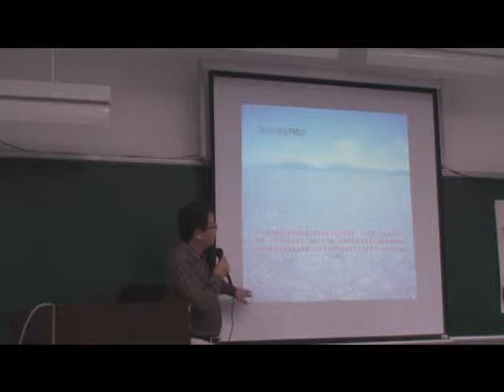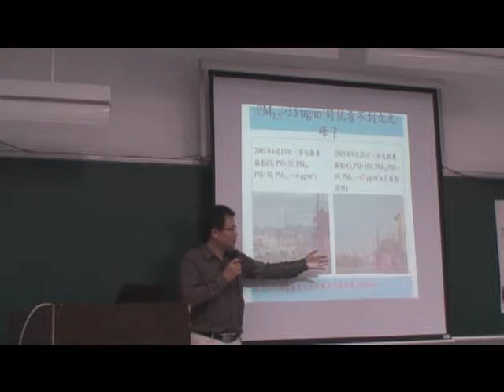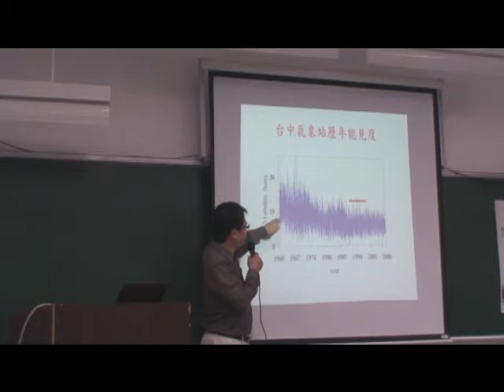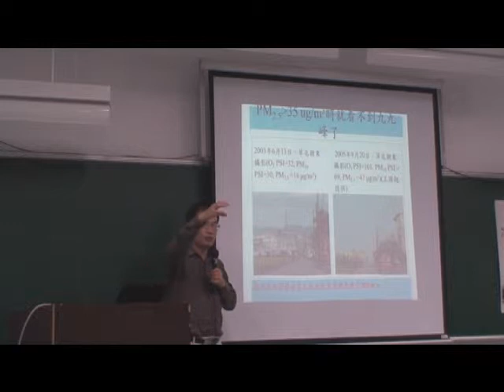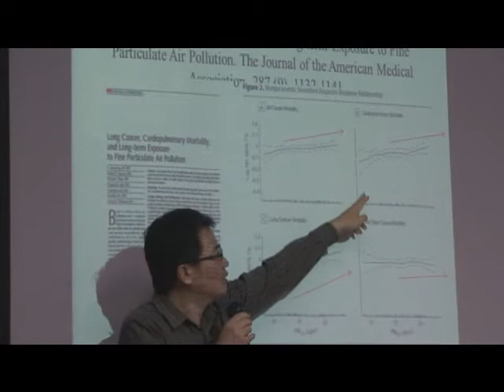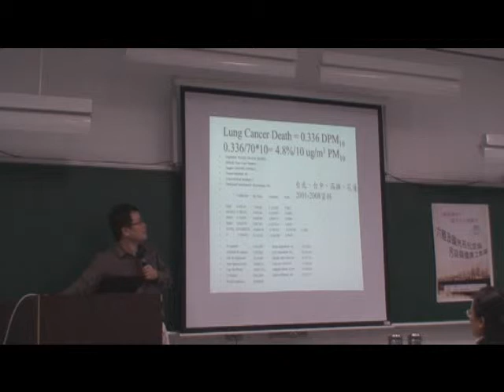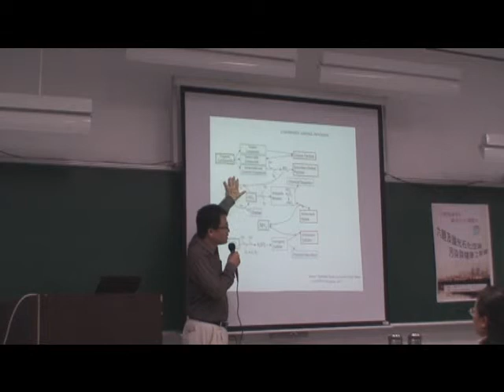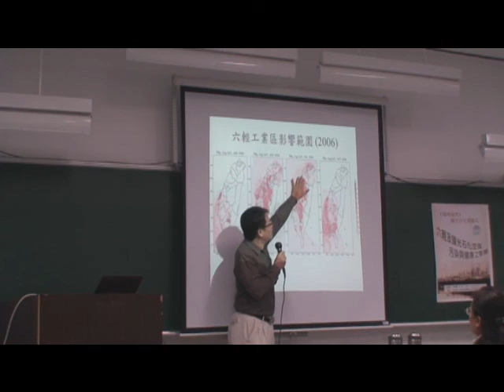【莊秉潔】台灣困境-高耗能產業政策與莫拉克颱風及氣懸膠污染之反撲-4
《環境倫理》國光石化專題
講題：台灣困境-高耗能產業政策與莫拉克颱風及氣懸膠污染之反撲
講者：莊秉潔 (中興大學環境工程系 教授)
時間：11/4(四)15:10-17:00
地點：靜宜大學主顧樓105教室